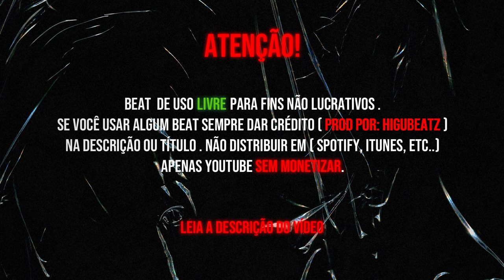Yunk Vino x Mc Igu Type Beat 2020 || LOST IN FOREST (prod. higubeatz)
⚠ ▶Beat  de uso livre para fins não lucrativos .
Se você usar algum beat sempre dar crédito ( Prod por: HiguBeatz ) na descrição ou título . não distribuir em ( Spotify, iTunes, etc..) apenas Youtube SEM MONETIZAR.
⚠  ▶If you use any beat always give credit (Prod by: HiguBeatz) in the description or title. do not distribute on (Spotify, iTunes, etc.) only Youtube WITHOUT MONETIZING.

Tags ingnore

rippie Redd type beat
type beat
free beat
Tay-K
YBN Nahmir
TNT Tez
Comethazine
Ohhtrapstar

smokepurpp lil pump f1lthy ronny j ski mask the slump god 808 mafia oogie mane playboi carti mexiko dro icytwat cyrax silkmoney divine council zaytoven type beat 2017 free xxxtentacion pierre bourne duwap kaine stoopidxool poloboy shawty 4jay djyoungkash asatt corey lingo famous dex rich the kid future free kodak black unotheactivist thouxanbanfauni splur gang very rare rope gang craig xen denzel curry awge five finger posse goth money records type beatLil Uzi Vert type beat